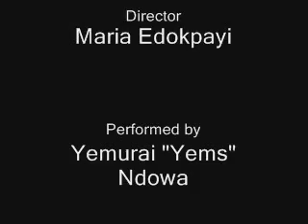Nubeat Productions - Yems - "Learn My Rules"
Yems performs live at Mine Bar, LS2. Video footage courtesy of AriFaria Productions & Nubeat Productions